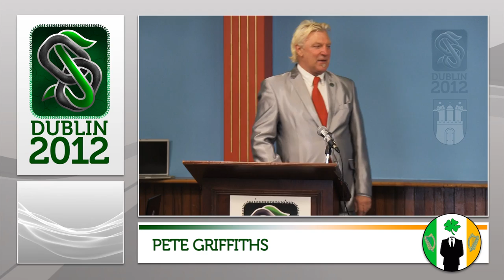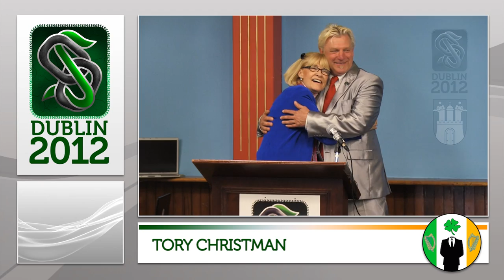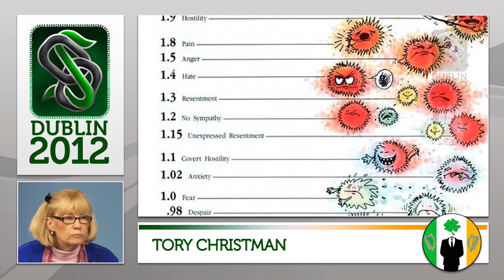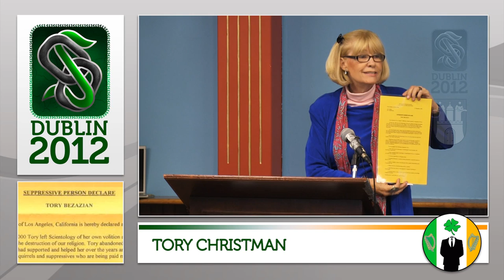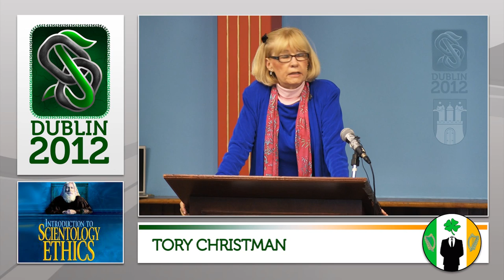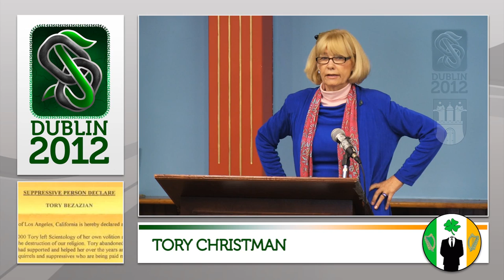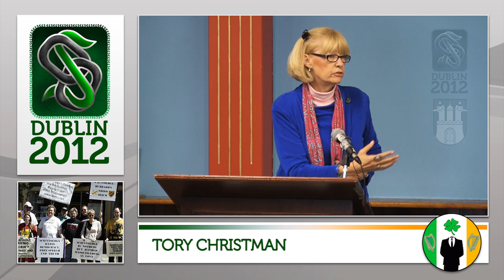Tory Christman ex Scientologist and declared SP shares her experiences @ Dublin Offlines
Tory was a member of the Church of Scientology for 30 years. She joined in 1969 and escaped out in July of 2000 (This will be her 12th anniversary out). She is going to share some of the serious abuses committed by the Scientology organisation behind closed doors.

Tory is part Irish and greatly looking forward to visiting Ireland. She has spoken out in numerous media outlets and in the international media about her experiences. She has been working to help people within the organisation since she escaped.

Tory maintains a YouTube channel where she shares her story and regularly comments on the Scientology organisation: